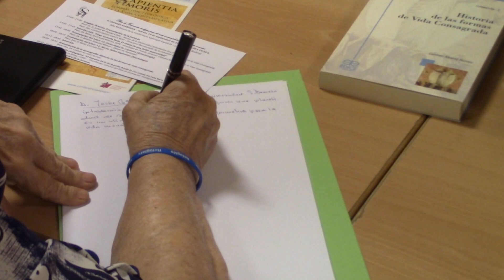¿En qué consiste Sapientia Amoris? (2019)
Más de 500 monjas contemplativas estudiarán el plan teológico Sapientia Amoris.